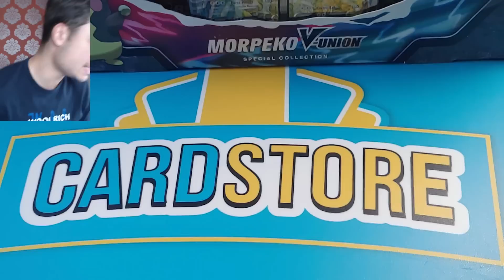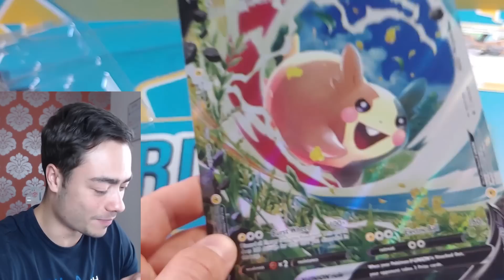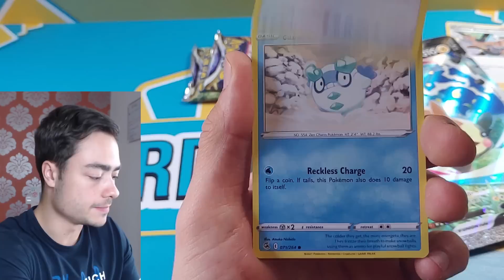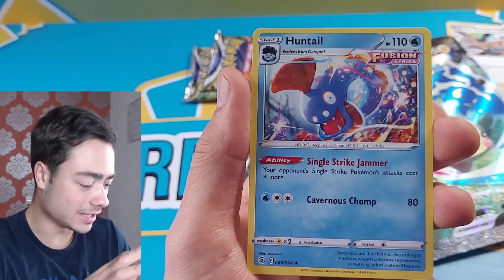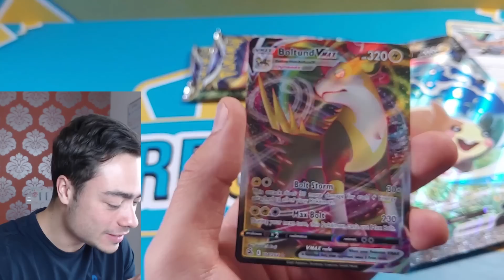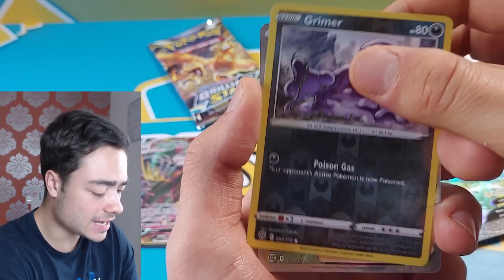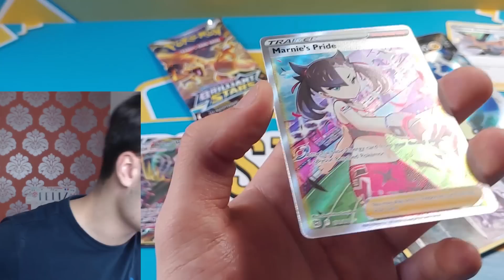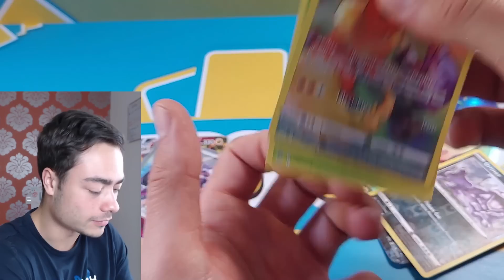BIZAR GELUK IN DEZE POKEMON PACK OPENING...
▸Video beschrijving: In deze video openen we de Pokemon Morpeko V-Union Collection Box (Nederlands)

▸ Alle Clash Royale Clans
★ Dutch Corps: Main Ladder Clan
★ Dutch Corps Jr: Feeder Ladder Clan
★ Dutch Corps Jr2: Feeder Ladder Clan
★ Dutch Corps 2: Main War Clan
★ Dutch Corps 3: Feeder War Clan
★ Dutch Corps 4: Feeder Ladder / War Clan

▸ Wil je een videoboodschap? Stuur me een Instagram DM!